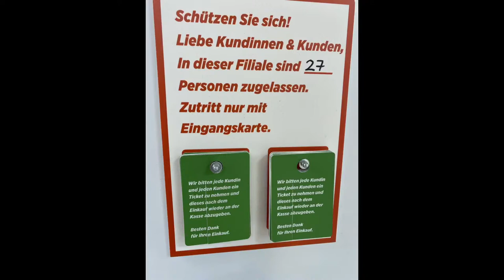Volksrepublik Schweiz - Die Zensur & das Schweigen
Telegram & Twitter: @danielstricker